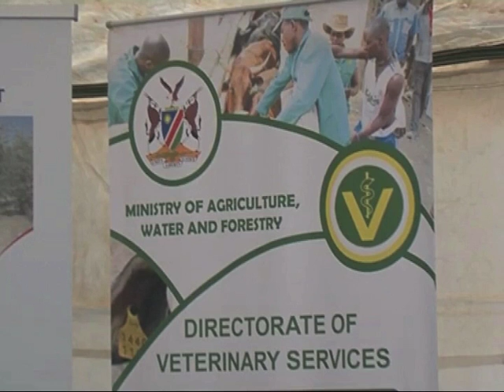Crop farming BT-NBC